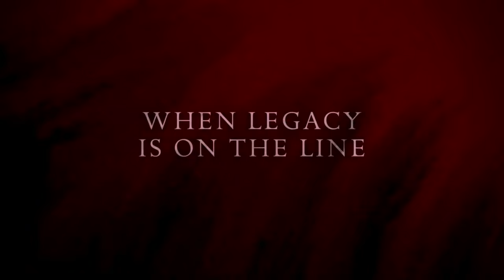THE SWORDSMAN (2021) Official US Trailer Korean Action Movie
During the chaotic period of Ming-Qing dynasty transition, after failing to protect and preventing the downfall of Gwanghaegun, Tae-yul, the best swordsman in Joseon, lives in seclusion with his daughter Tae-ok in the mountains. As Tae-yul's eyesight begins to fail due to an old injury, Tae-ok seeks to find a treatment for him. When she is captured and taken away by slave trader Gurutai, Tae-yul is forced to raise his sword again in order to save her.